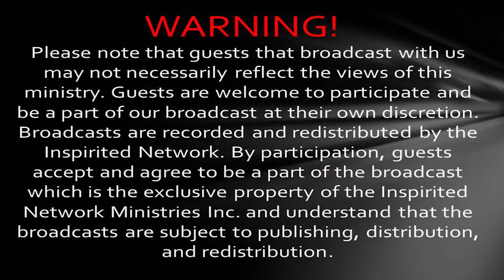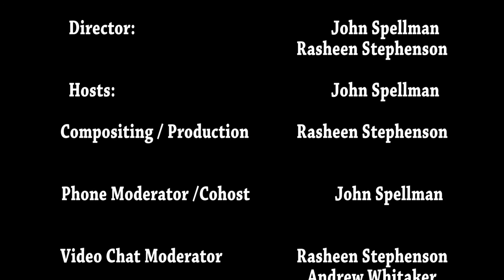Daniel: From Dust To Stars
Focuses on the final chapter of Daniel (12) and the significance in relation to end time events, the Book of Revelation, the “time of the end” and the 2nd coming of Jesus. Daniel mentions two resurrections and mirrors what Revelation says. One day probation will close and Michael will stand up. What does this mean for us today?